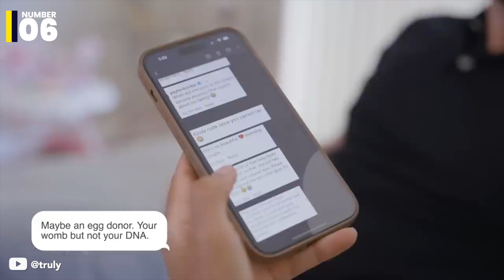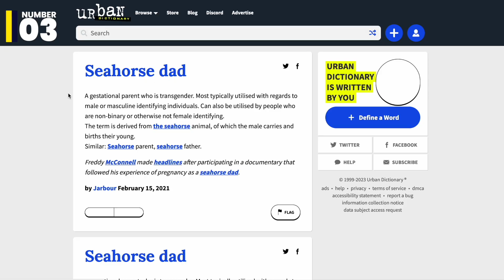7 Most Unusual Black Families Nobody Understands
7 Most Unusual Black Families Nobody Understands. Family is everything, Most are priceless and some will make you ask a lot of questions.  whichever you belong to, you'd still agree everyone's family is unique and one in a million.